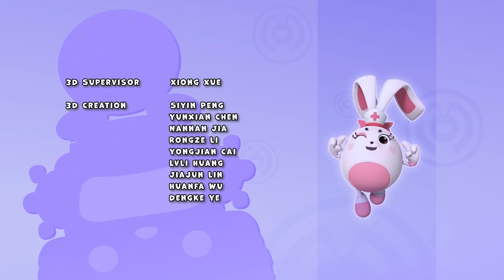Отряд А - Игрушки спасатели - Прилив - мультфильм про безопасность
В двадцать пятой серии Мультсериала Отряд А -  Мячик Девида попал в воду, когда они с Бадди играли на пляже. И теперь с мячиком играют дельфины. А еще скоро начнеться прилив! Отряд А срочно отправляется на помощь!
Мультсериал Отряд А расскажет о команде из пяти любимых игрушек мальчика Ольвера – льве Лео, зайчике Тимми, птичке Энцио, слоненке Мамбо и жирафике Деше. В них дедушка Ольвера встроил специальный чип безопасности. Благодаря ему игрушки помогут Ольверу соблюдать безопасность в повседневной жизни. Ольвер решил позаботиться о своем городе и создал спасательный Отряд А. Где бы в городе ни случилась беда - тут же примчится Отряд А!